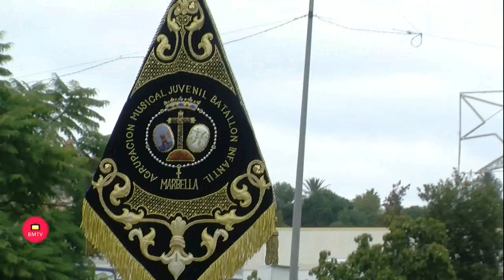Cabalgata de Reyes Magos de Oriente en Nueva Andalucia